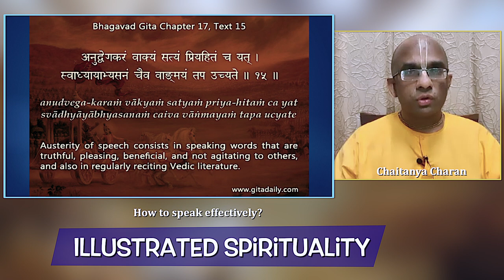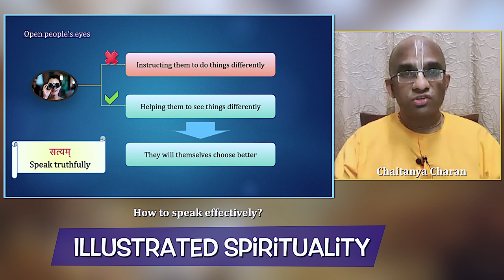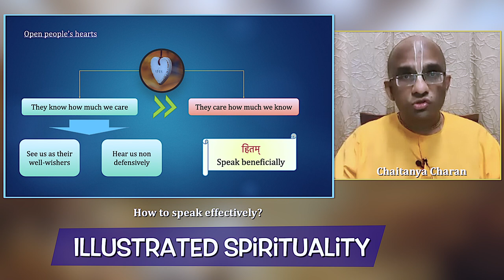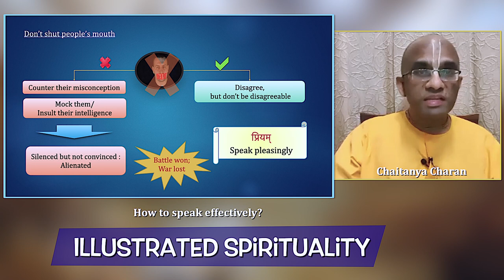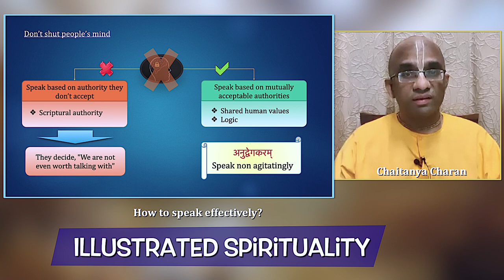How to speak effectively? - Illustrated Spirituality with Chaitanya Charan